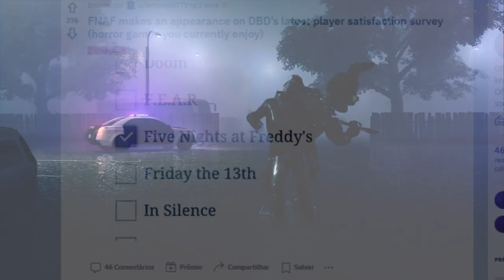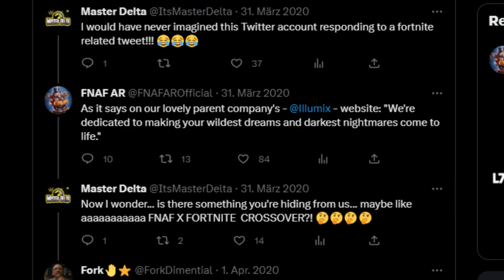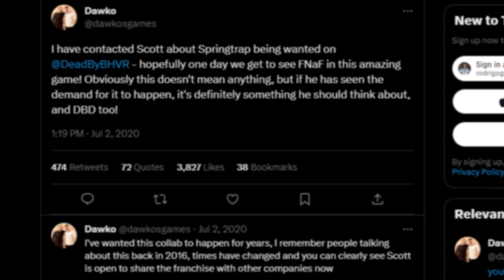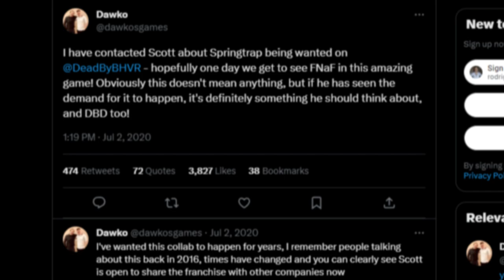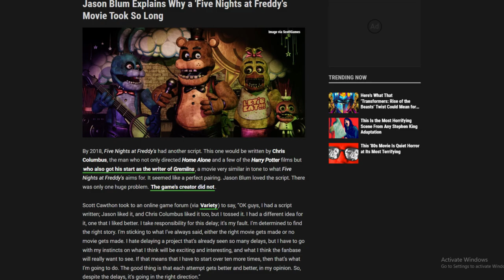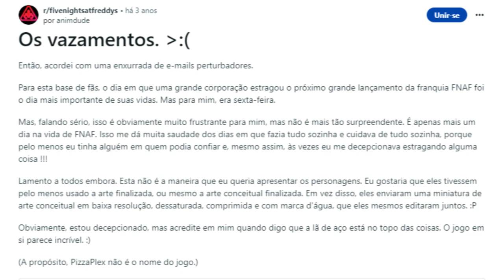Por Que FNAF Ainda Não Veio Pro Dead by daylight (Desatualizado)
Já passou da hora, então: O que aconteceu?